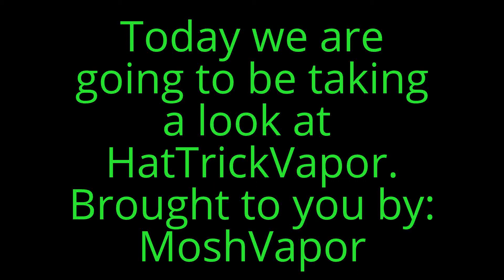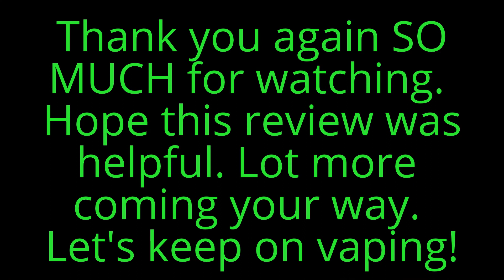Vaping~Juice Review~5 from HatTrickVapor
Anything you want to ask us?

If you are a vender, and need to get ahold of us?

We will get back to you within 24 hours, our promise!

~All of the things in this video, we bought with our own hard earned cash. If we got anything for free for the purpose of reviewing we promise to let you know in this video.
~We are going to be 100% honest with you 100% of the time!
Without you, we would not be doing this. Feedback is the reason we keep coming back, keep it up! Most importantly, let's keep vaping!